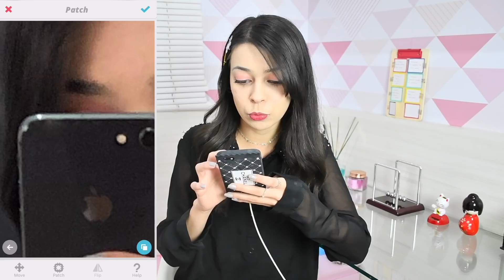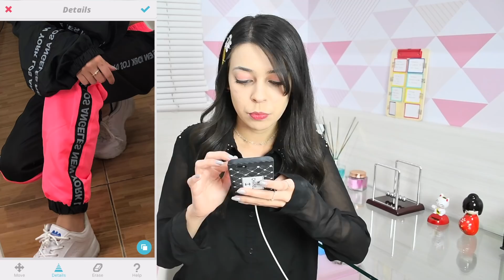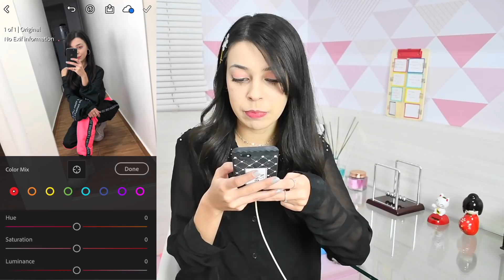COMO EU EDITO AS MINHAS FOTOS !! 🌟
Oiii pessoal 🌟
no video de hoje eu vim compartilhar com voces como eu edito minhas fotos hehe🌟